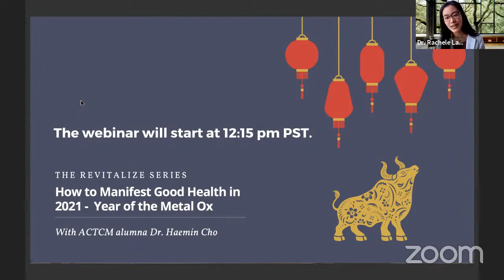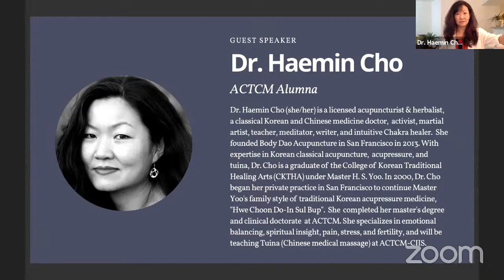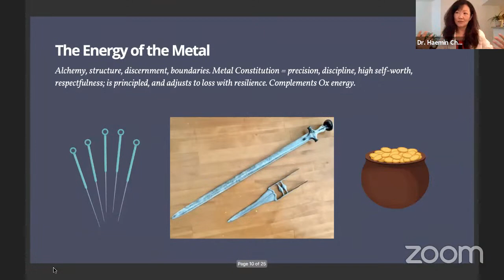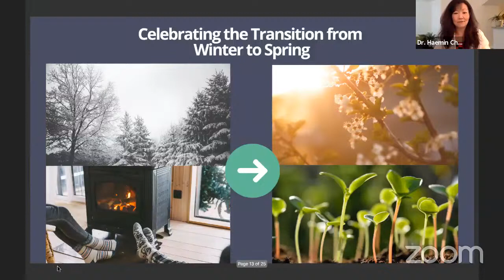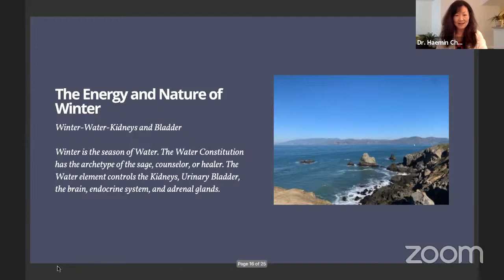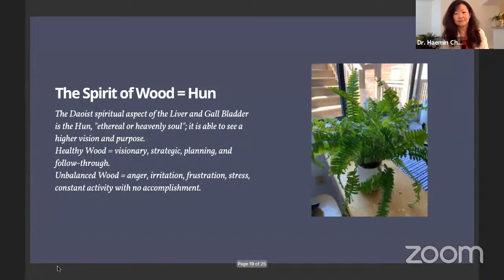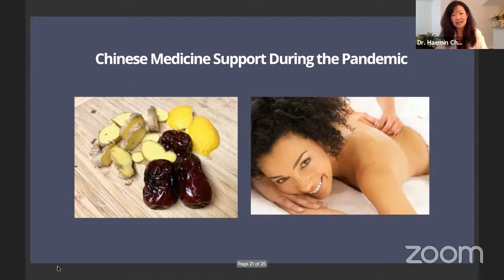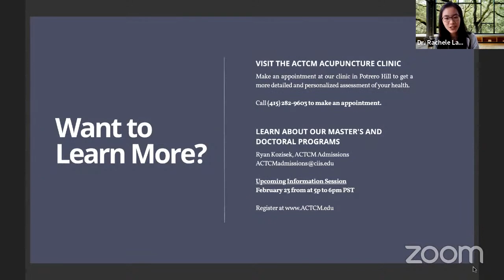How to Manifest Good Health in the Year of the Ox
Focus on feeling healthy this lunar year and repairing your body’s immune response to stress and negativity. Learn with ACTCM alums Dr. HaeMin Cho and Dr. Rachele Lam as they share how Chinese medicine can help boost your immunity, balance and restore vital body/mind/heart/spirit, and assist your unique body types as we shift from winter to spring in the year of the ox.

Featured Speaker:
Dr. Haemin Cho is an activist, doctor, political organizer, healer and owner of Body Dao Inc. She specializes in Korean Traditional Acupuncture and Acupressure Massage. She is a graduate of The College of Korean Traditional Healing Arts under Master Yoo, the lineage holder of Hwe Choon Do-In Sul Bup. In 2000, she opened her own practice in San Francisco, to continue Master Yoo's family style of Traditional Korean Medicine. In 2012 she graduated from ACTCM with a Master of Science in Traditional Chinese Medicine and later finished her Clinical Doctorate Program in Pain Management and Women's Health at ACTCM.

The Revitalize Series Host:
Dr. Rachele Lam is a licensed acupuncturist and herbalist in San Francisco Bay Area, and founder of Fountyn Acupuncture. Her healing practice is nurturing and empowering, and centers around women's health, skin, digestive issues, stress, and fertility. She received her BA from Stanford University, where she studied Chinese Literature and Art, and went on to receive her Doctor of Acupuncture & Chinese Medicine from the American College of Traditional Chinese Medicine. Much of her specialized training focuses on fertility and skincare. In addition to treating patients in the clinic and virtually, Rachele is involved with oncology and acupuncture research at the UCSF Osher Center.

Webinar aired February 9, 2021.
Presented by the American College of Traditional Chinese Medicine at CIIS